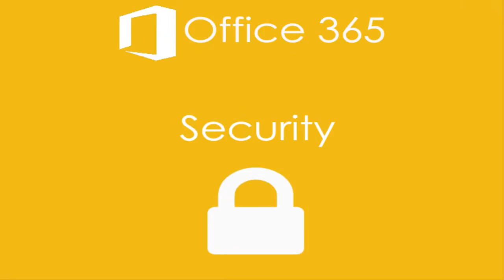Smart Office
Have you ever have found yourself stuck, completing a task in a Microsoft Office Program?
Well you don’t have to worry anymore. This is where my Blog and Channel can help and guide you!
You can watch my videos on YouTube, and if you have more questions you can read the posts describing everything in detail.  The posts and videos are available in both the English and Greek Version of Microsoft Office Programs.  They are about daily tasks and difficulties that we all find on a regular basis.  They are also about the new and upcoming features that are or will be available in Microsoft Word, Microsoft Excel, Microsoft PowerPoint and Microsoft Outlook.
More than a million views on YouTube and WordPress.
Nearly a thousand posts in both the English and Greek Languages